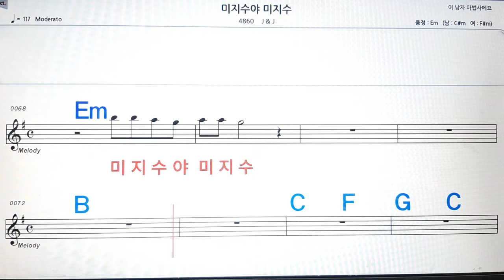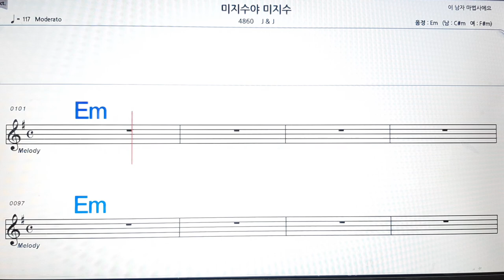미지수야 미지수/J&J💋노래방, 악보,반주, 가라오케 ,코드, 가사 .💖Karaoke, Sheet music ,Chord, Lyrics ,MR